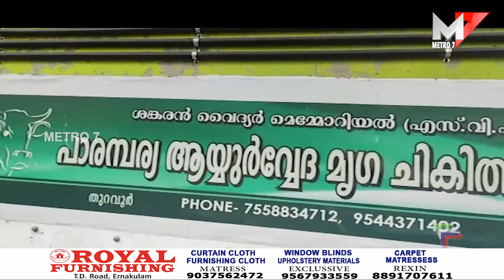പശുക്കളിലെ ചർമ്മ മുഴക്ക് ഫലപ്രദ ചികിത്സയുമായി തുറവൂരിൽ നിന്ന് ഒരു പാരമ്പര്യ നാട്ടുവൈദ്യൻ